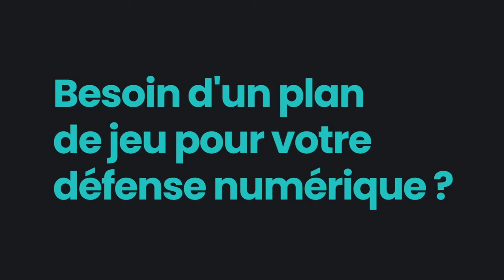Point presse : Nerilia Mondesir et Yannick Chandioux avant Reims